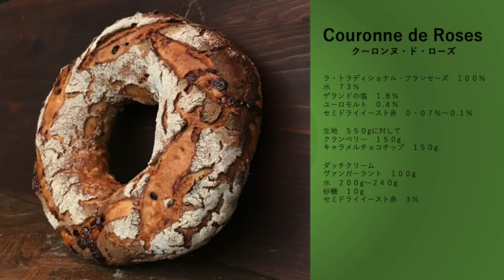couronne de roses（クーロンヌ・ド・ローズ）の作り方 Aruchアルーチパン教室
couronne de roses
バゲット生地の中にチョコとクラベリーを巻き込んで、上にダッチクリームを塗って焼きました。外のダッチがサクッとして美味しいです。プレゼントに向いている素敵なパンです。バゲットと違い家庭用のオーブンでも焼きやすいので是非お試しください。
上にクープを入れても良いのですが、側面に一周入れて上のひび模様を楽しむのも良いかと思います。自由にお楽しみください。